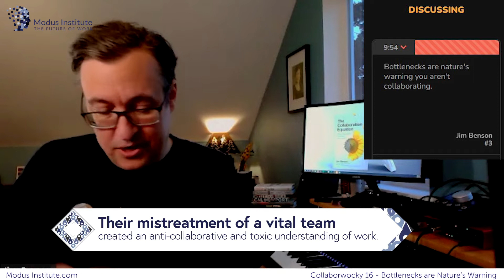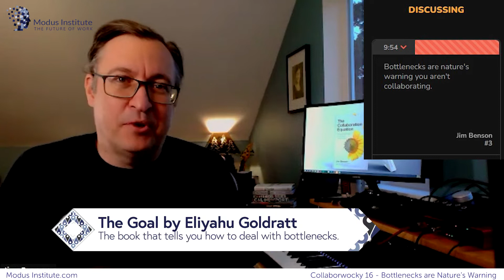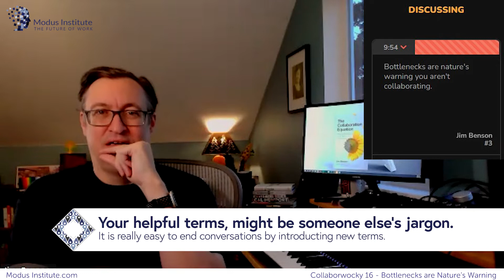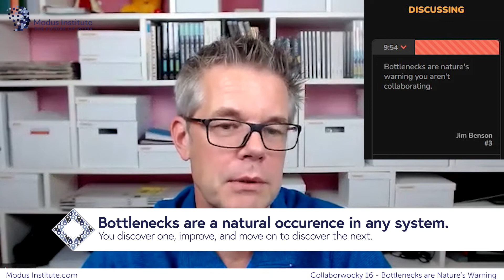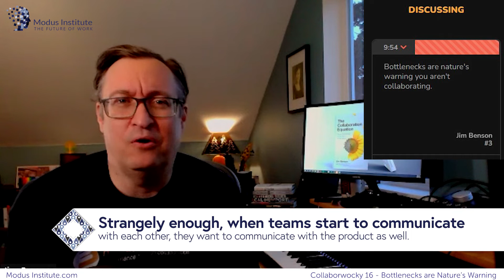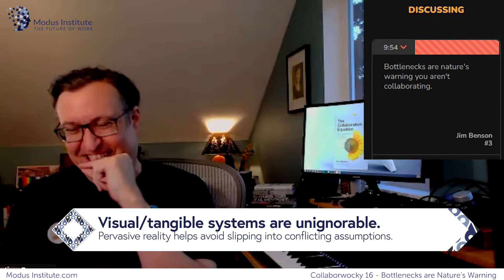Collaborwocky 16 Bottlenecks are Natures Warning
Jurgen Appelo, JB Rainsberger, and Jim Benson's second collaboration conversation.

This topic is Jim's "Bottlenecks are Nature's Warning You Aren't Collaborating."

Nearly every bottleneck in knowledge work is caused by a failure to work together. Groups become marginalized, ignored, or otherwise disrespected and their work piles up until they become a bottleneck.Most often, these people are then fired and replaced with new victims. This is the second of five short conversations.

The three J's discuss collaboration and, in this case, the impacts of not collaborating.

Thanks to Lean Coffee Table for providing the structure for these conversations.